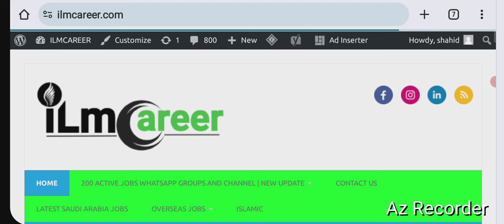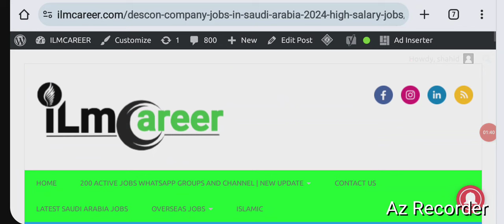Descon engineering company jobs in saudi arabia 2024 - Descon jobs - Online Apply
friends